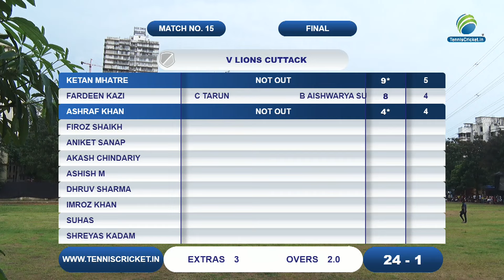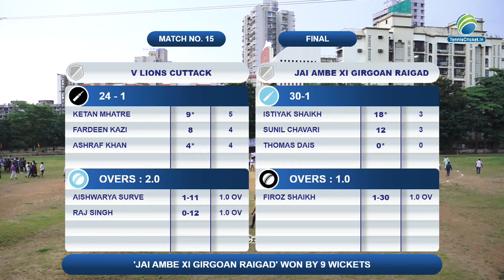Highlights (Final Match) Jai Ambe X1 Girgaon Raigad V/s V Lions Cuttack | Northstar Chashak 2024